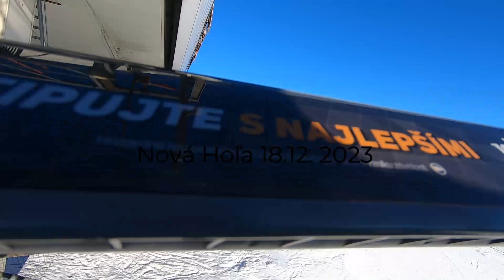Nová Hoľa 18 12 2023